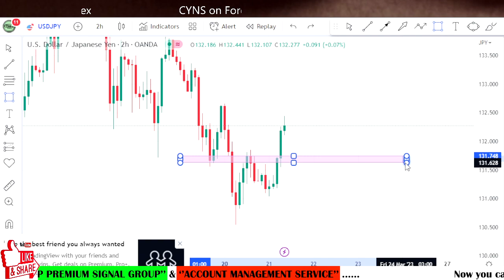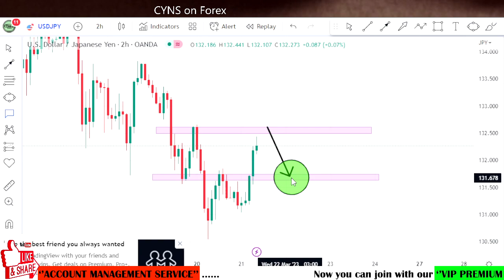USDJPY Analysis Today | Technical Analysis for 21st March 2023 by CYNS on Forex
Hello Traders,
⭕ In this video includes - ( USDJPY Daily Forex Market Update for 21 March 2023 )
    ✅- Technical analysis on USDJPY chart